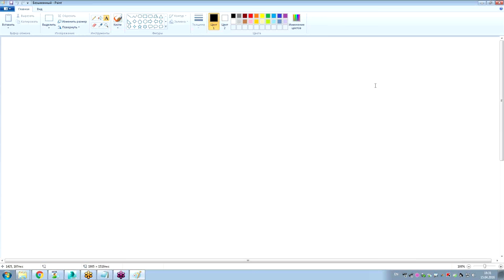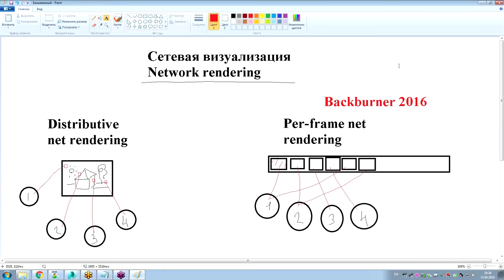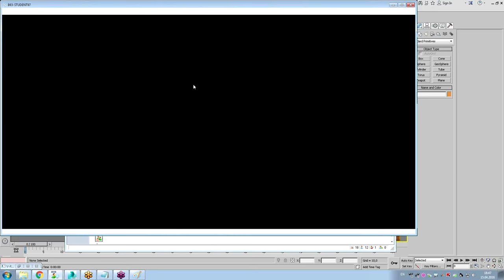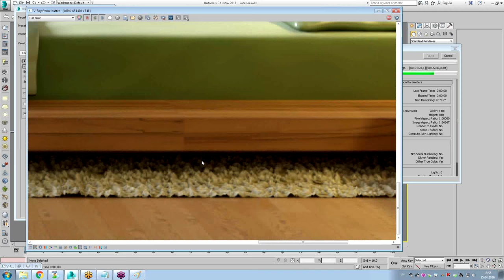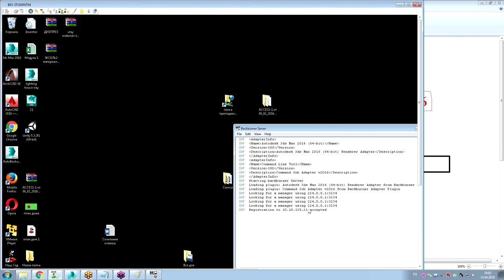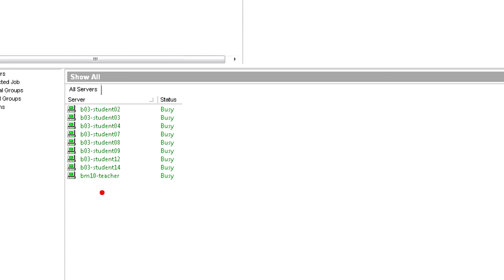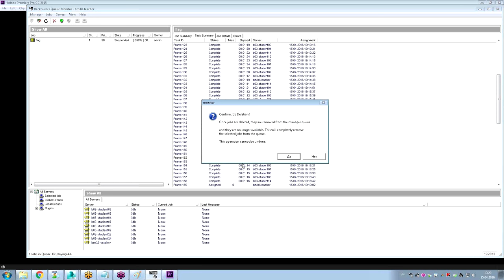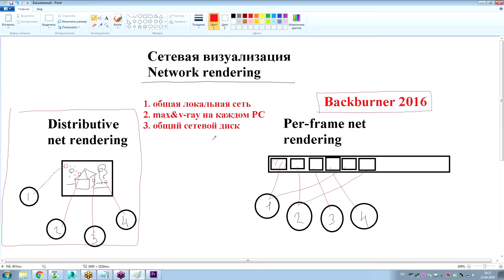Сетевая визуализация (Network rendering) средствами 3ds Max и V-Ray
Одна из основных проблем визуализации - большие затраты времени на расчет картинок и просто колоссальные временные затраты на расчет видео. Рендерить видеоролик в хорошем качестве с помощью одного компьютера очень долго. Сетевая визуализация (Network rendering) - это возможность значительно ускорить процесс рендеринга с помощью объединенных в сеть компьютеров. Существует два вида сетевой визуализации и на сегодняшнем семинаре учебного Центра "Специалист" при МГТУ имени Баумана будут рассмотрены оба:
1) Dictributive net rendering - несколько компьютеров рендерят одну картинку. Это способ очень хорош, но только для визуализации одной картинки. Рендерить анимацию с ее помощью не очень удобно и поэтому существует второй способ сетевой визуализации, который носит название
2) Per-frame net rendering - покадровая сетевая визуализация, с помощью которой можно рендерить анимационные ролики.
Вы узнаете какие технические требования нужны для обоих видов сетевого рендеринга, а также зачем нужна утилита Backburner 2016 в 3ds Max и как с ней работать.
Хотите научиться быстро визуализировать крупные картинки отличного качества и большие анимационные видеоролики? Смотрите наш семинар!

Семинар ведет один из лучших российских преподавателей по 3ds Max и V-Ray, единственный в России сертифицированный специалист по V-Ray для 3ds Max, обладатель 9 международных сертификаций Дмитрий Андреевич Эпов.